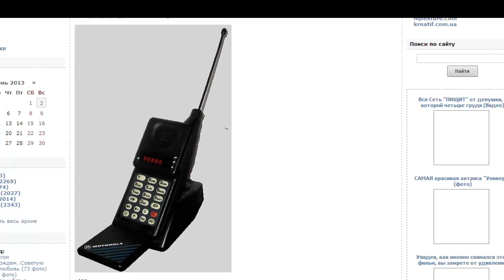копирование рисунков в Realtimeboard